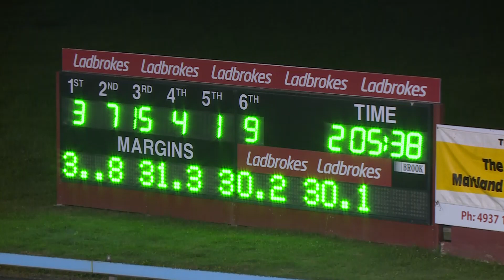MAITLAND - 20/04/2019 - Race 7 - TROTS TV PACE